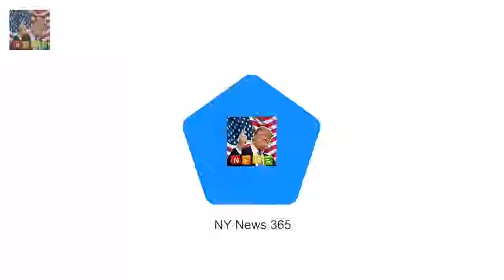Kyle Sandilands surprises Imogen Anthony with a camel for Christmas Breaking News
Shes the girlfriend of radio shock-jock Kyle Sandilands 46 who is known for her array of unusual pets. And on Monday Imogen Anthony announced the arrival of the latest addition to her menagerie after she received a camel and miniature pony from her man for Christmas.
Coke shame star Tina Malone locked herself in panto loo as kids wet themselves  Breaking News:

✅ The content of my videos is the purpose of entertainment. My video does not contain nudity or Breaking Newsually explicit harmless or dangerous content is not violent o